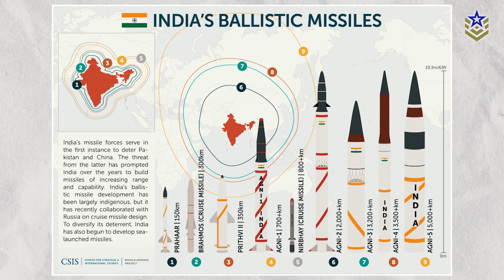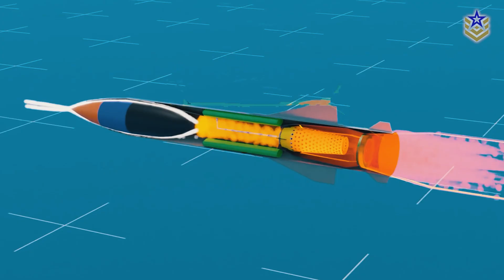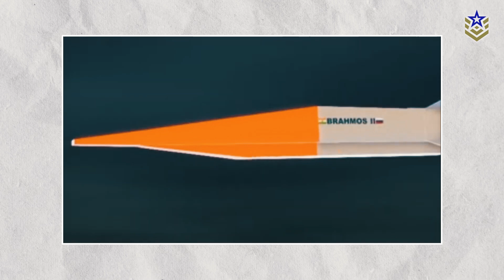The BrahMos Supersonic Missile: India’s Key to Expanding Defense Partnerships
Russia is set to deliver four Project 11356 frigates to India, with the first scheduled to arrive later this month. These advanced warships will be equipped with BrahMos supersonic missiles, marking a significant milestone in the ongoing defense collaboration between India and Russia.

Developed through an Indo-Russian joint venture established in the mid-1990s, the BrahMos missile system has become a cornerstone of India’s military capabilities, including the upcoming Integrated Rocket Force. It has also attracted international interest from countries such as the Philippines, Vietnam, and Brazil.

In this video, we're taking a closer look at the BrahMos cruise missile—its development, operational capabilities, and the broader implications of this Indo-Russian partnership.